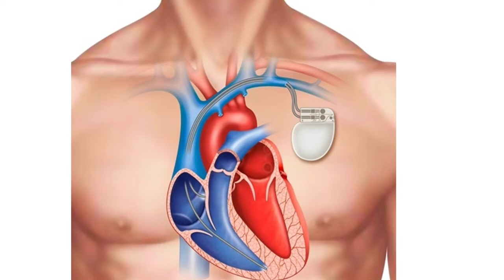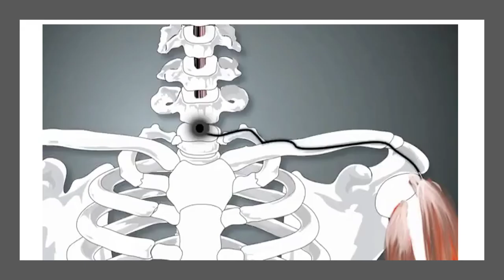GYSS 2022 Video Competition - People's Choice Award Winner: Noora Almarri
GYSS 2022 | People's Choice Award Winner
"Baterry-less Implantable Medical Devices"

Noora Almarri, Graduate Student
University College London, United Kingdom